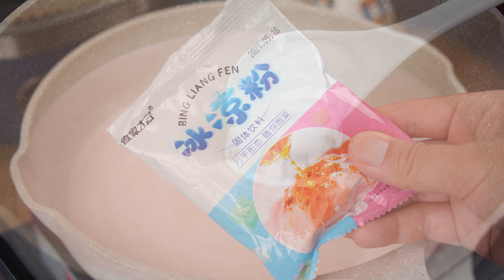天气炎热，做了孩子最爱的奶香绿豆凉糕，冰凉爽滑，冷藏后更好吃【娟子美食】